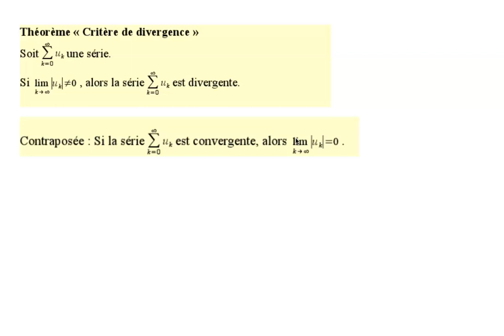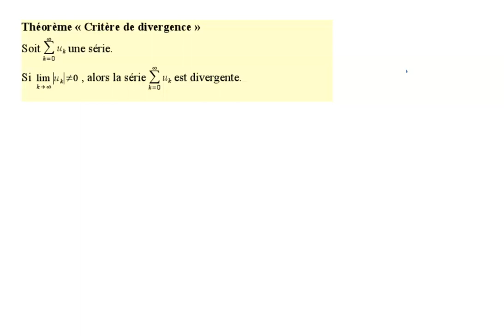Ma4A ChAv3 Théorème "Critère de divergence"